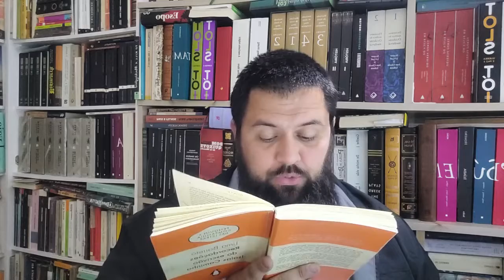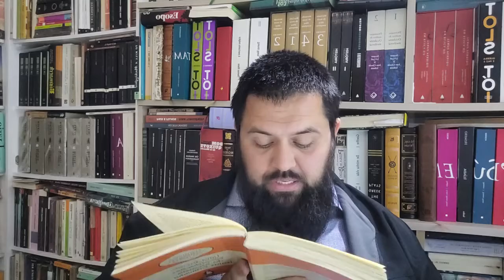Recordações do Escrivão Isaías Caminha (de Lima Barreto) Capítulo 03 vídeo 05